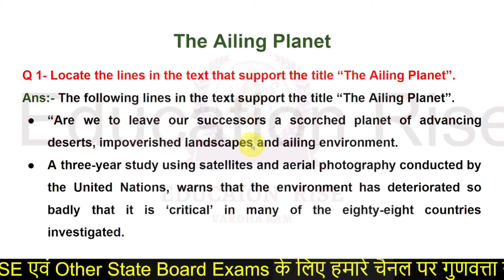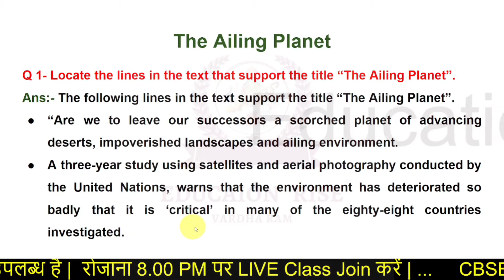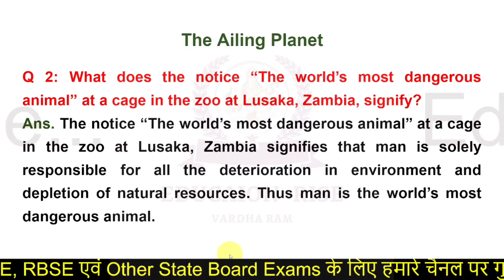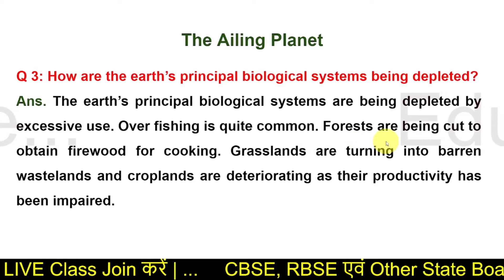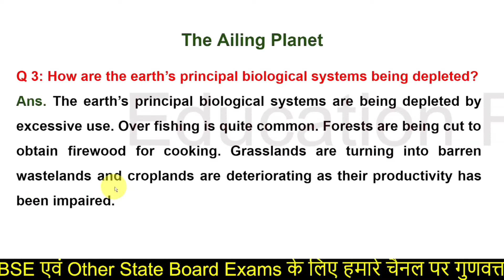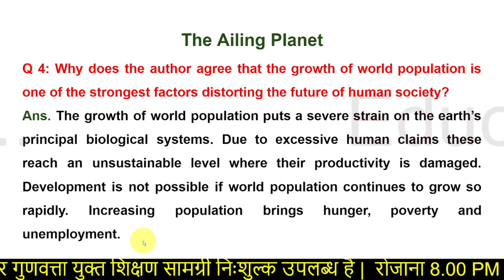The Ailing Planet: The Green Movement's Role class 11 Question Answer, Chapter 5, English Hornbill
we will discuss question answer of the chapter The Ailing Planet: The Green Movement's Role

Key points:
1) the ailing planet
2) the ailing planet question answer
3) the ailing planet question
4) the ailing planet questions
5) the ailing planet questions answer
6) the ailing planet questions answers
7) the ailing planet chapter 5
8) the ailing planet chapter 5 class 11th

🔥🔥Buy any product online, click the below link:-
🌳🌴🎄फ्री होम डिलीवरी के साथ घर बैठे कोई भी वस्तु / सामान /उत्पाद खरीदने के लिए हमारी वेबसाइट को visit करें:-